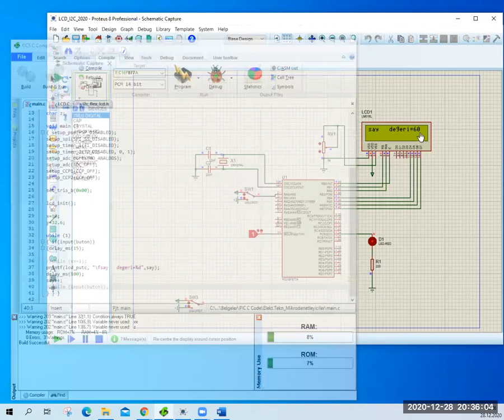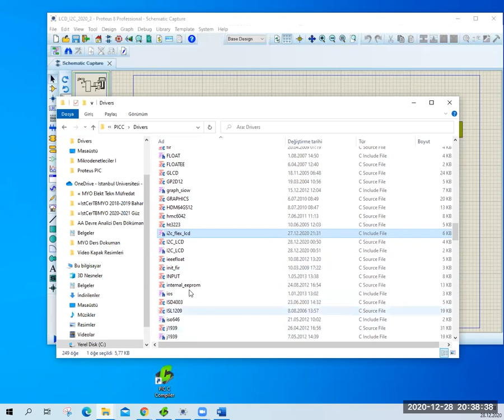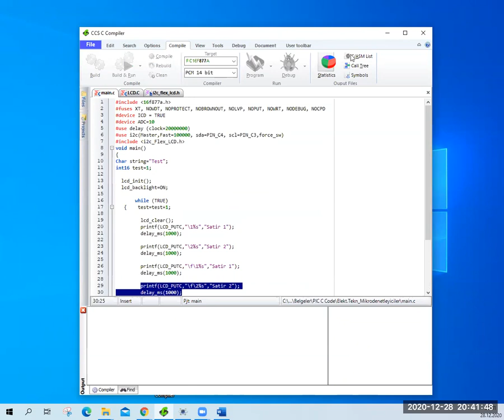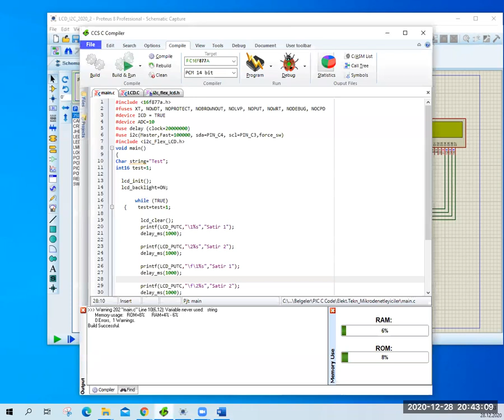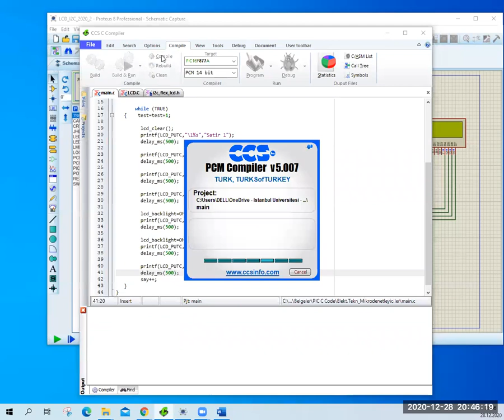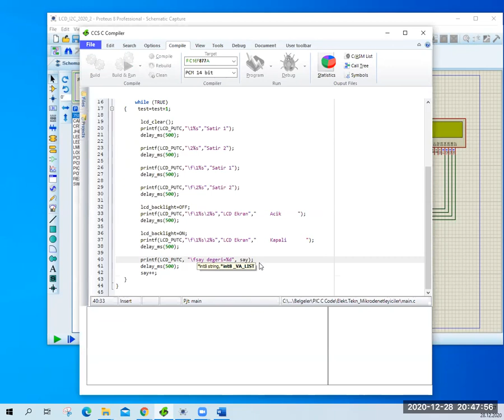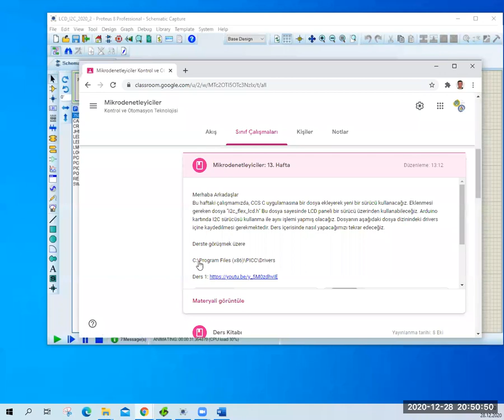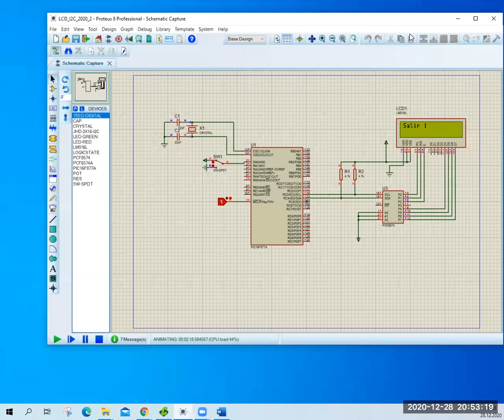Mikrodenetleyiciler 13.Hafta Ders 2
PIC16F877 LCD panel seri uygulama ve örnek kod